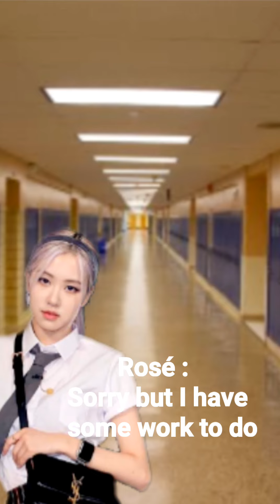Falling in love with a Vampire Part-1